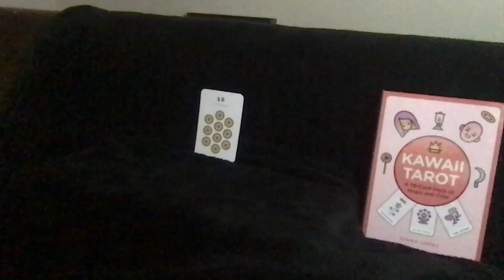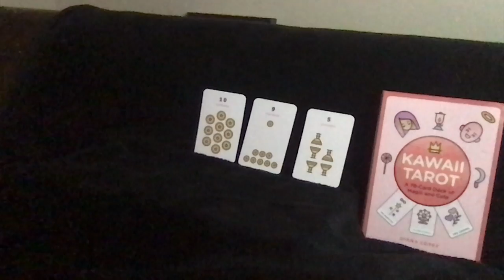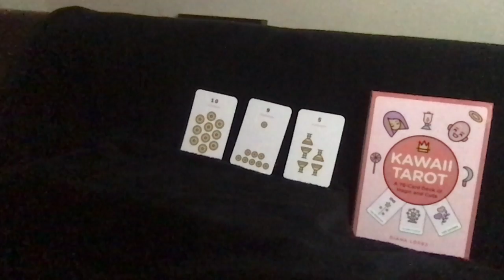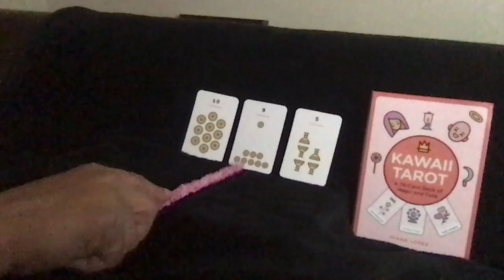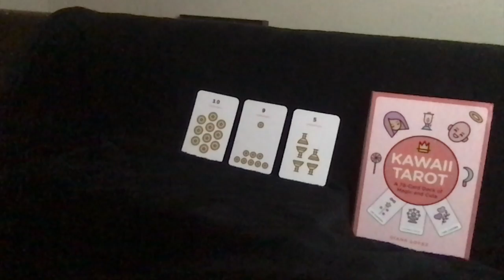ARIES JULY5-12 MONEYS COMING TAKE A LOAD OFF READING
This video is about ARIES JULY READING